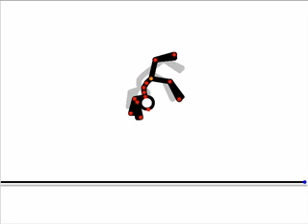BEST BACKFLIP MADE ON PIVoT EVER ( AND HOW TO DO IT )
BEST BACKFLIP MADE ON PIVT EVER ( AND HOW TO DO IT )